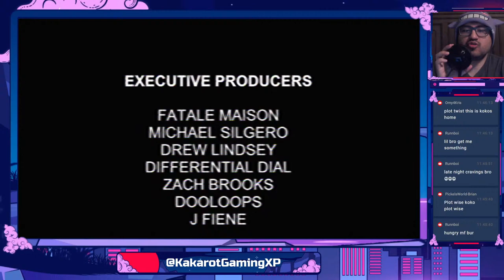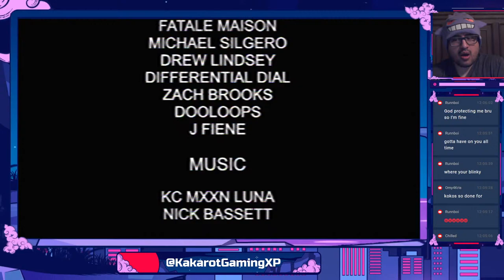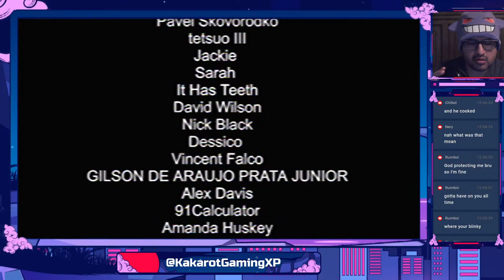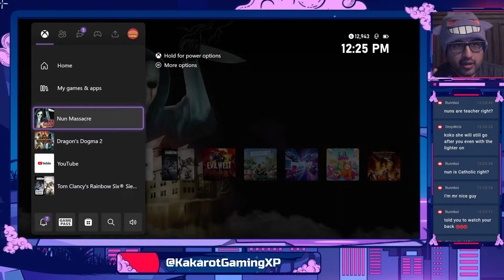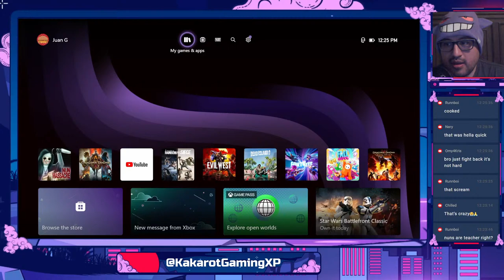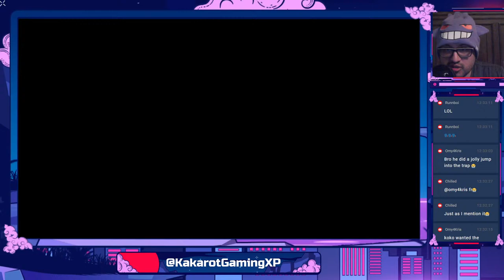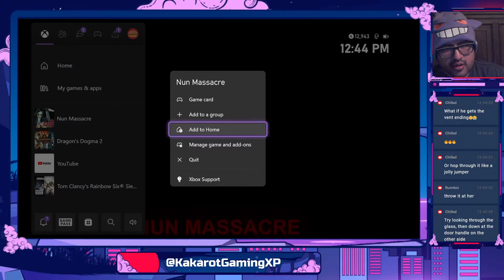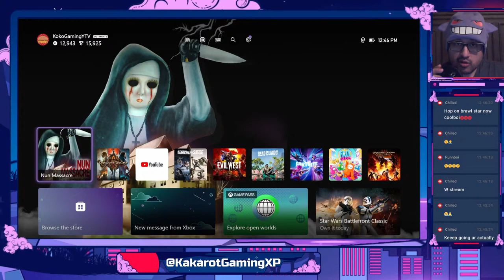Nun Massacre Gameplay Live | 12K Subscriber Special | Part 1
"Nun Massacre" is a survival horror video game that puts players in a terrifying environment where they must escape from a haunted convent inhabited by malevolent nuns. The game combines elements of stealth, exploration, and puzzle-solving as players navigate through dark corridors and rooms while being pursued by sinister enemies. With eerie atmosphere, tense gameplay, and a haunting soundtrack, "Nun Massacre" delivers a chilling experience that keeps players on the edge of their seats as they uncover the secrets of the haunted convent and try to survive the night.